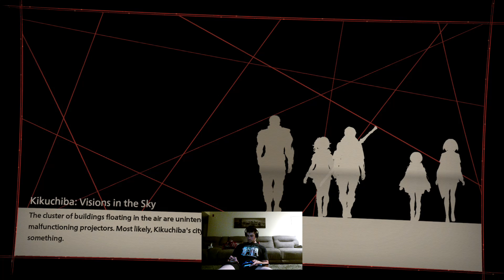Scarlet Nexus XboxOne DEMO Yuito Sumeragi Gameplay (TWITCH Stream Highlight)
This is my Full length, unedited, stream highlight of me Testing out Scarlet Nexus the Demo on my XboxOne playing as Yuito Sumeragi.